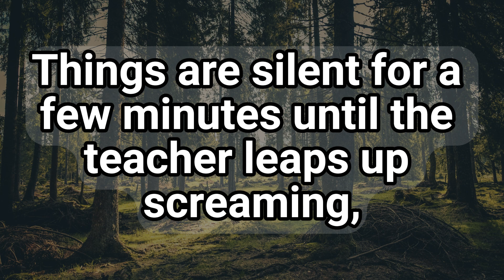Little Johnny Wants To Sleep With His Teacher😂 | Johnny Jokes